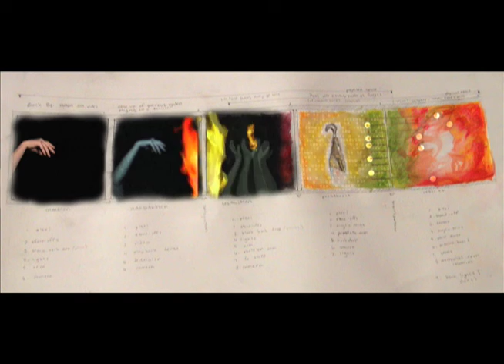Armature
project protoype